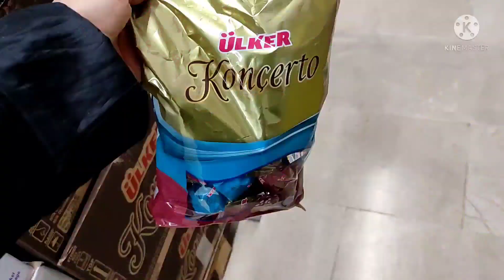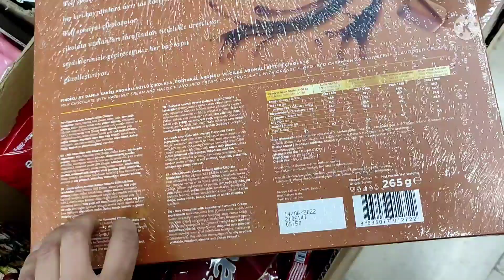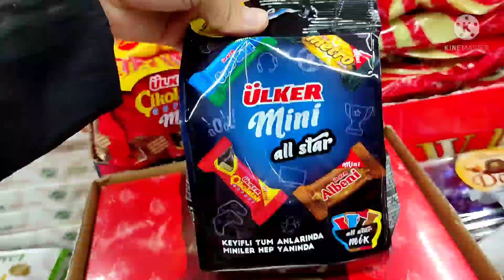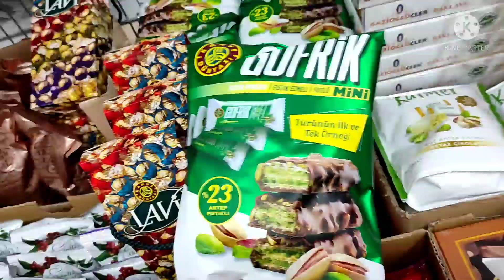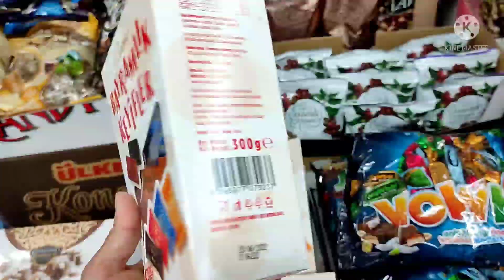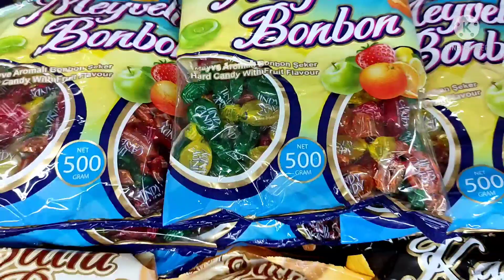BİM AKTÜEL ÜRÜNLER | BİM BAYRAM ŞEKERLERİ 🍬🍭🍬🍭🍬